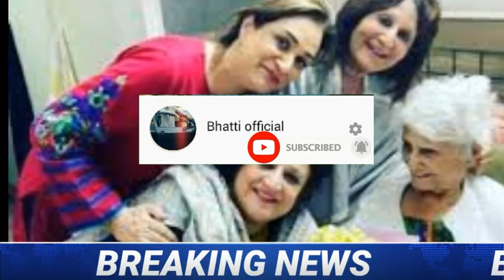Heart touching message of Bushra insari about her late sister | sumbal shahid death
Heart touching message of Bushra insari about her late sister,
 death of sumbal shahid,
nand last episode,
showbiz news,
news update,
bhatti official,
top Pakistani drama,
corona,
covid 19,
viral videos.